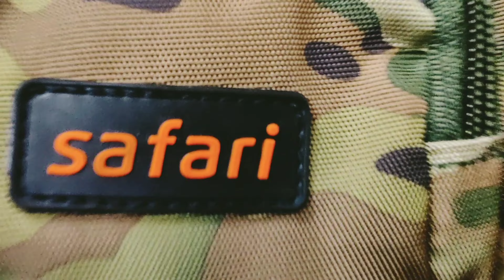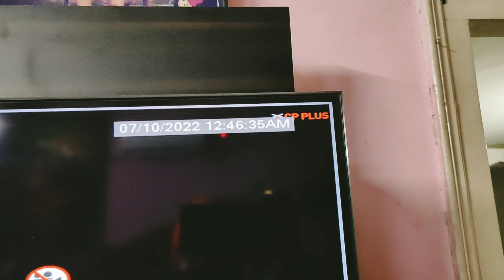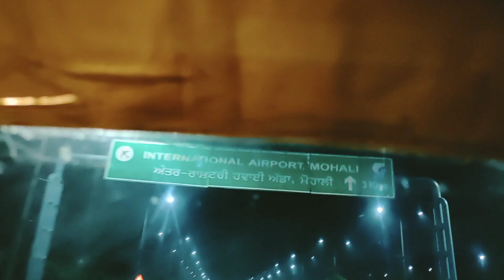ਲਓ ਜੀ !! ਆਪਾਂ ਚੱਲੇ ਪਟਨਾ ਸਾਹਿਬ ❤️❤️|| ਬੱਚਿਆਂ ਦੀ ਪਹਿਲੀ ਫਲਾਈਟ || Kids' first flight || Daily vlog 8